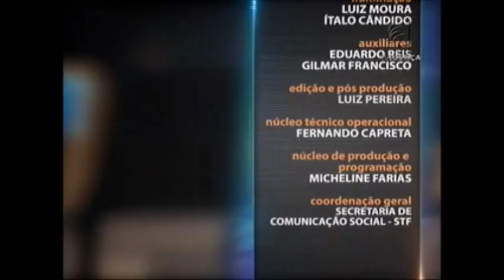Atualidades do Direito da Família - aula 5 (30/10/15)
No curso, ele fala sobre alienação parental, guarda compartilhada, comenta a respeito da via administrativa para sanções de conflitos em Direito de Família – separações e divórcios realizados por meio dos cartórios -, alimentos gravídicos e, por fim, trata das relações entre avós e netos. Leia a íntegra da sinopse